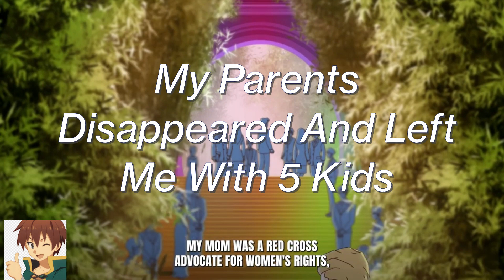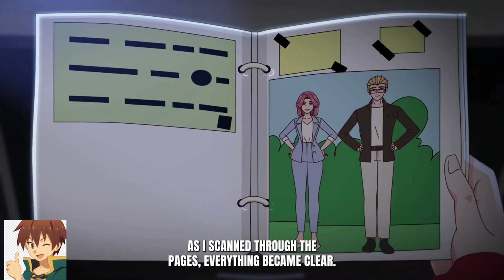My Parents Disappeared And Left Me With 5 Kids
Watch the next series of amazing adventures from the life of anime heroes.
  The content on the channel is taken from the MSA channel which does not prohibit the distribution of its materials.